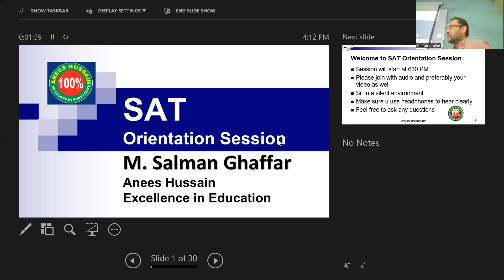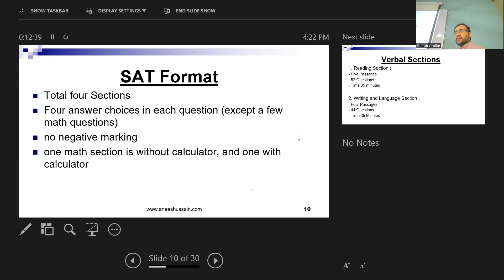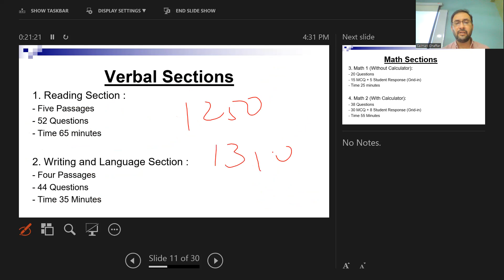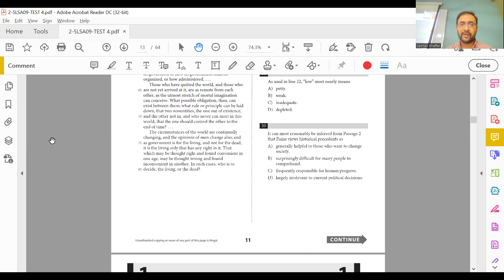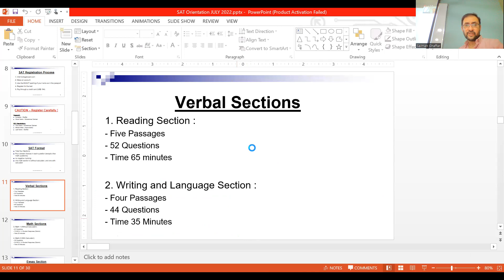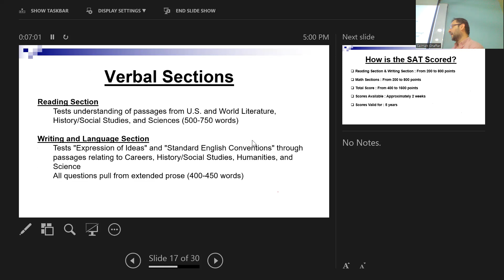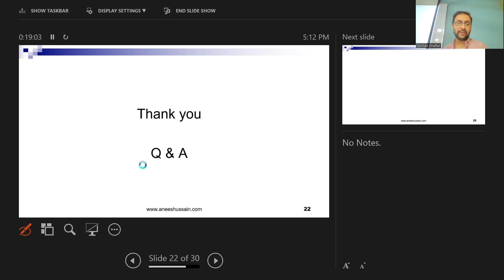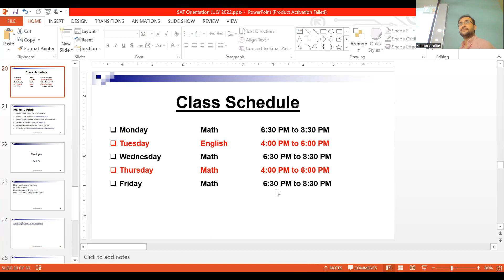SAT Orientation Session - 4th July 2022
Learn what the SAT test is all about and how we can help you ace this test